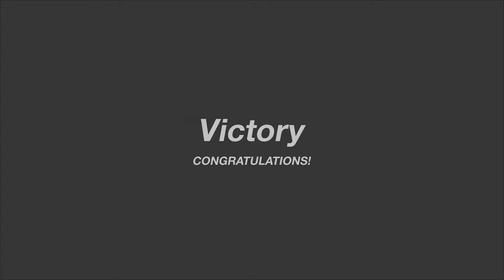GT Sport | The Green Troll fights back! (Insert eurobeat here)